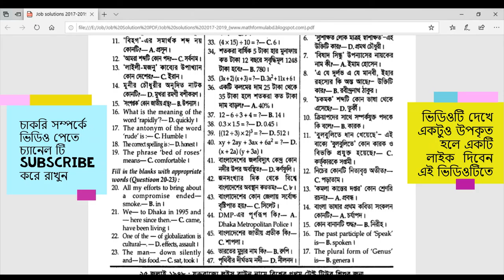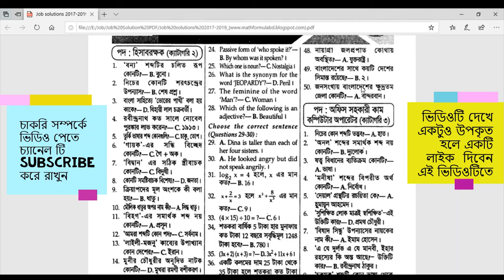মৎস্য অধিদপ্তরের হিসাব রক্ষক পদের বিগত সালের প্রশ্ন ও সমাধান Fisheries Accountant job solution Bd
মৎস্য অধিদপ্তরের হিসাব রক্ষক পদের বিগত সালের প্রশ্ন  ও  সমাধান

# হিসাব রক্ষক পদের বিগত সালের প্রশ্ন ও সমাধান
# মৎস্য অধিদপ্তর
# সরকারি চাকরি
# Goverment job solution